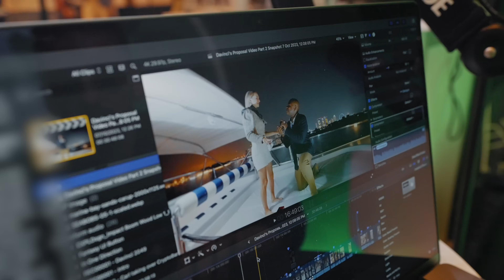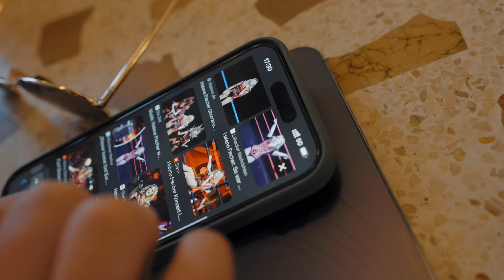A DAY IN THE LIFE OF CARL RUNEFELT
This week, Carl joins The Moon Show in their custom booth at the ABC Conclave Crypto Conference. This was a great opportunity for Carl and Mr.M to meet new people and have new faces on the show. Later Carl dines with Davinci for some mind-blowing food. Join Carl in this vlog of crypto excitement, fan love, and hilarious moments with Davinci!

Watch Carl Runefelt use the Law Of Attraction to shape his dream life. On this channel, Carl wants to inspire you by showing you his luxurious life as an entrepreneur. Back in 2018, he was still working in a supermarket in Sweden, and now he is driving a Bugatti and flying private jets.

Timecodes:
0:00 - Intro
1:30 - Meeting Friends and Fans
3:38 - The Moon Show Booth
4:59 - Getting Coffee with Davinci
10:19 - Returning to the Conference and Interviews
12:22 - Reviewing Davinci's Proposal Vlog
16:58 - The Moon Livestream
19:02 - Leaving the Conference and Car Talk with Davinci
21:48 - Davinci Talks About His Rating System
25:05 - Getting Something To Eat with Davinci